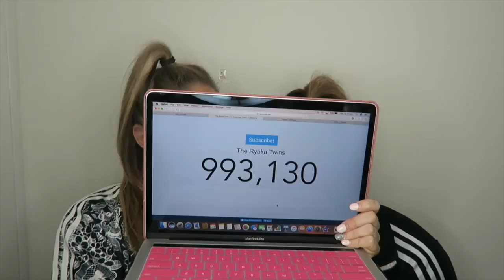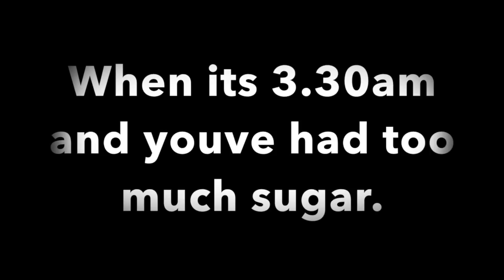1,000,000 Subscribers THANK YOU!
Wooooh!!! We can't believe it!! Thank you all so much for your support, views, likes and comments! YOU GUYS ARE AMAZING!! Thank you!!!

SOCIALS:
FACEBOOK: The Rybka Twins
MUSICALLY: @rybkatwinsofficial